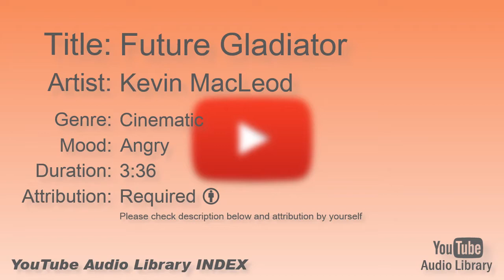Future Gladiator Kevin MacLeod Cinematic Angry YouTube Audio Library BGM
Title:  Future Gladiator
Artist:  Kevin MacLeod
Genre:  Cinematic
Mood:  Angry
Duration:  3:36
Attribution: Required